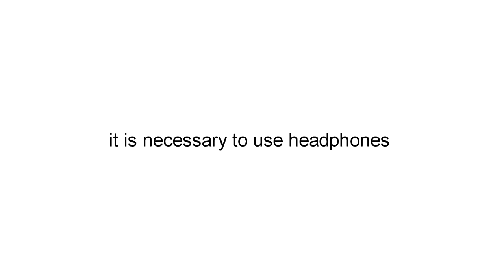Audio 3D - Hospital psiquiátrico